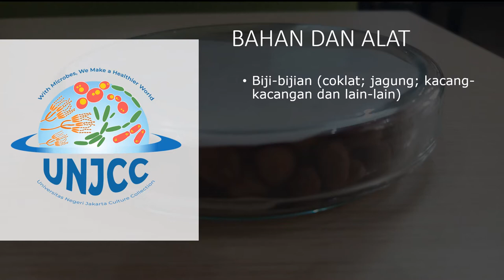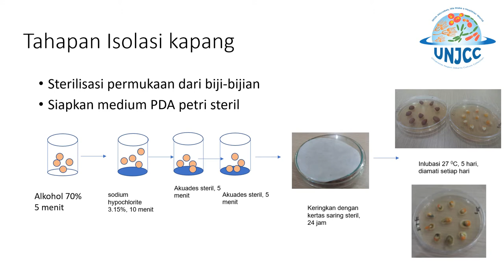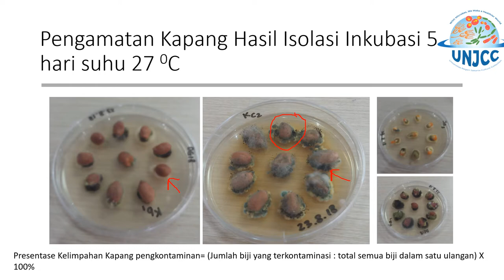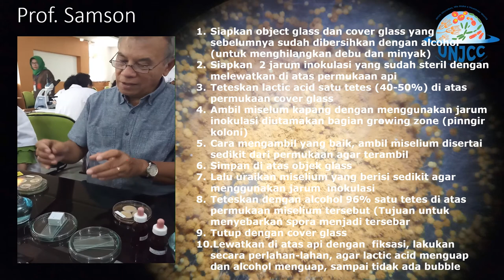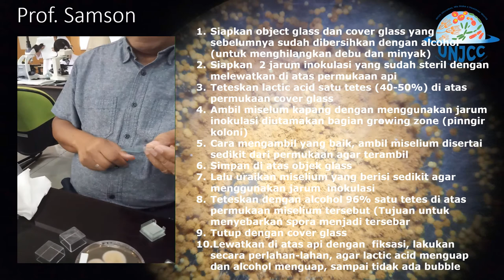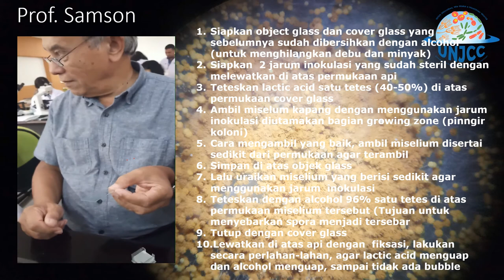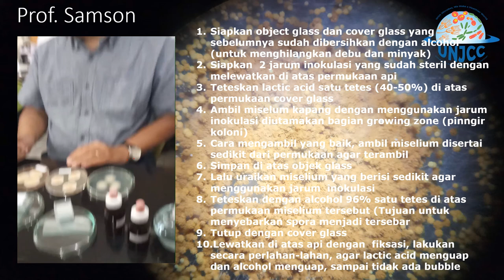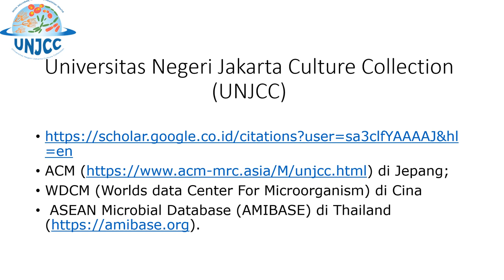ISOLASI DAN PEMBUATAN PREPARAT KAPANG ASAL BIJI BIJIAN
Dr Dalia Sukmawati, M.Si
Prodi Biologi, Universitas Negeri Jakarta